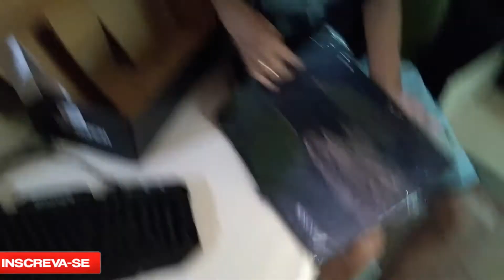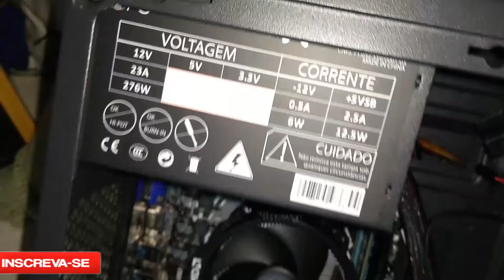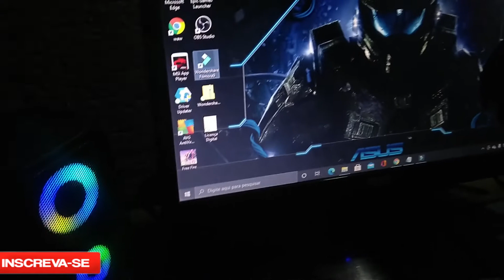HUMBOXING PC GAMER /KABUM❤️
Segue ae tropa e da uma moral ,se gostou do video , comenta ,deixa o lik e compartinha para ajuda o canal